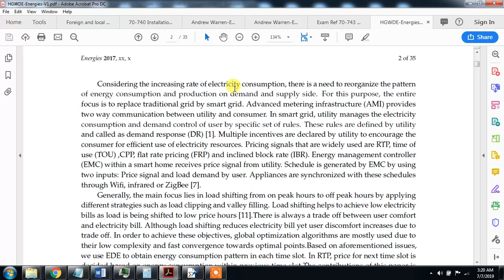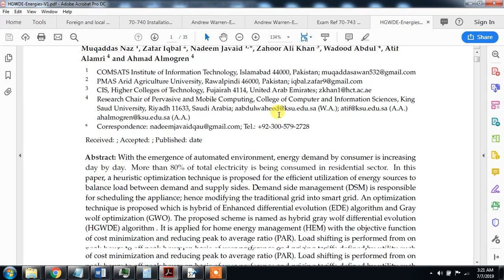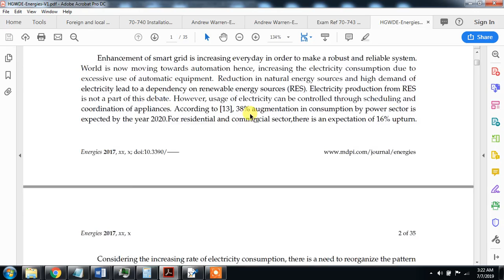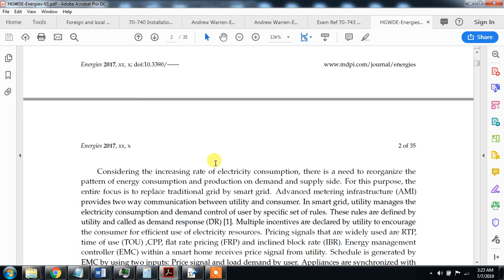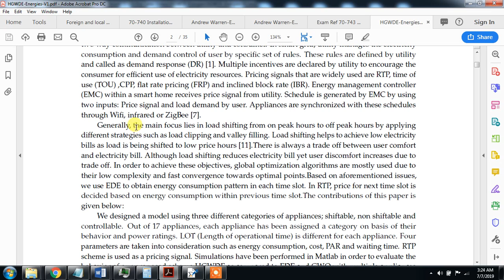How to use Forward slash par command in Latex